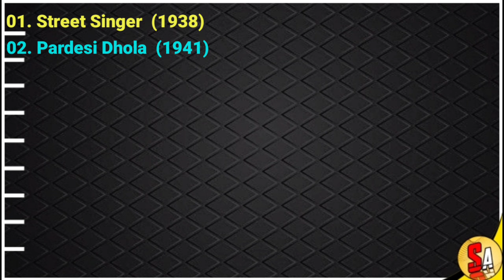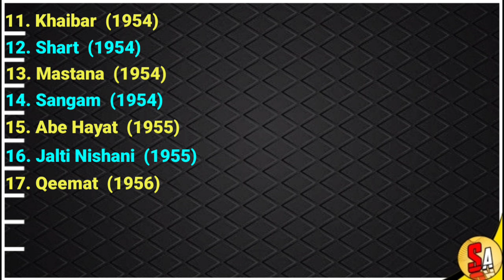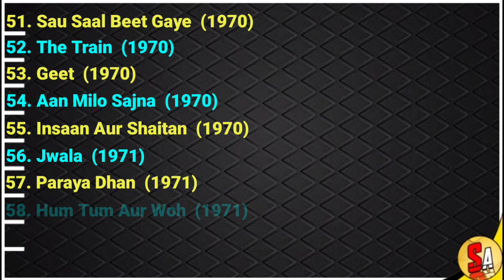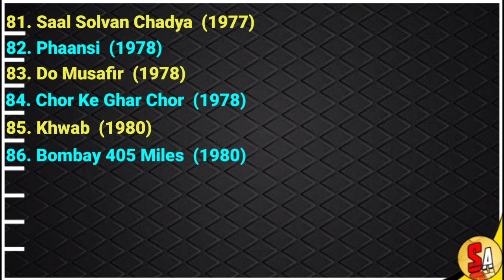Chaman Puri | Old Bollywood Hindi Films Actor | All Movies List